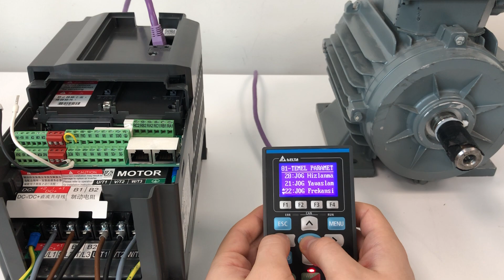C2000+ JOG Kontrol